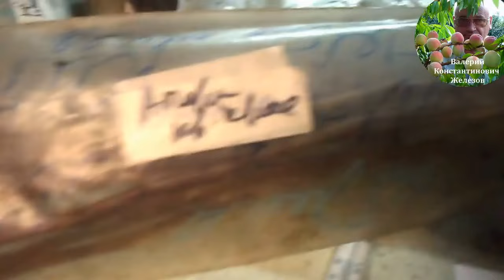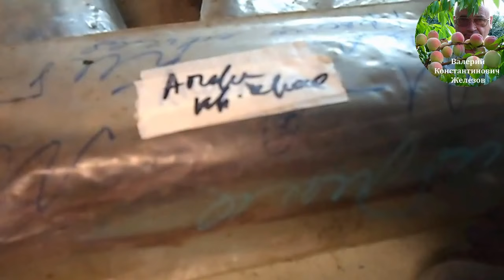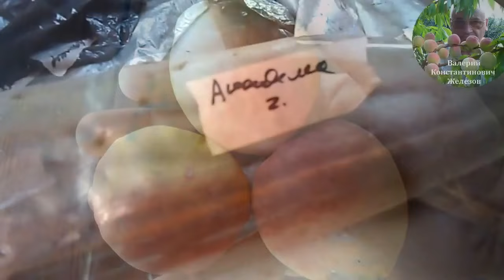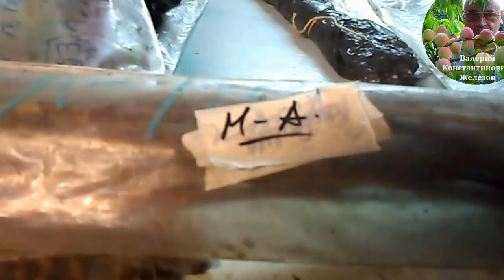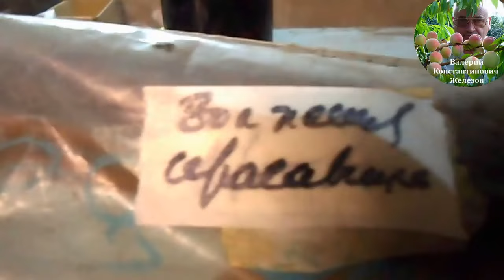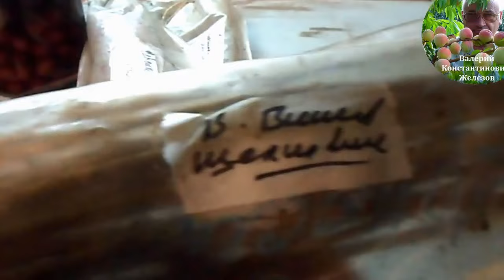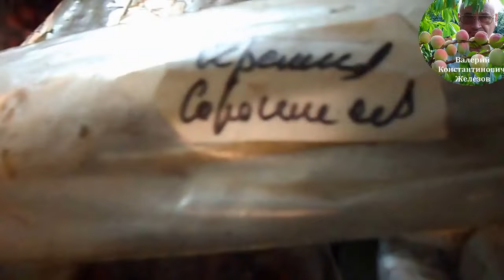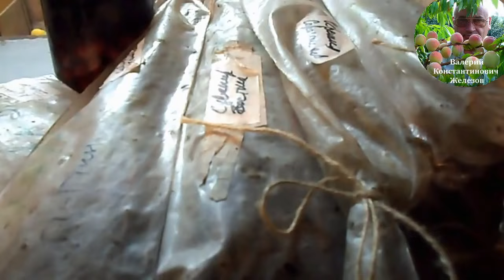Железов В.К. Видеофильмы «Черенки животворящие» 1. (2015 год)